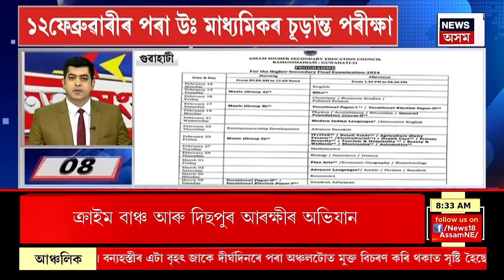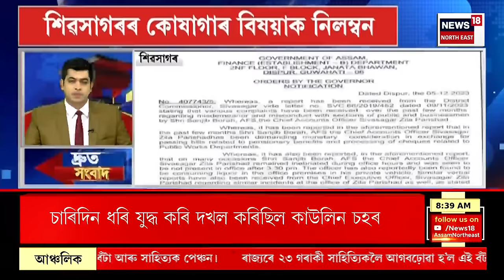Guwahati Crime News | খানাপাৰাৰ DPSৰ এজন চতুৰ্থশ্ৰেণীৰ ছাত্ৰক অপহৰণ | Top 100 News